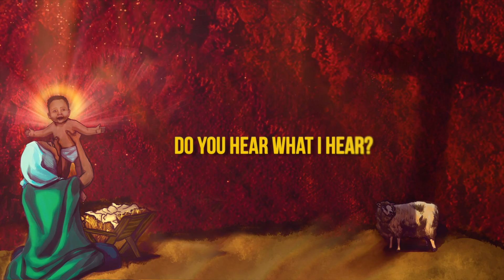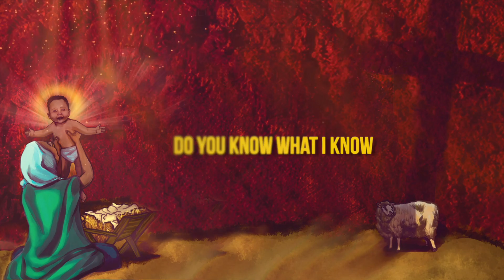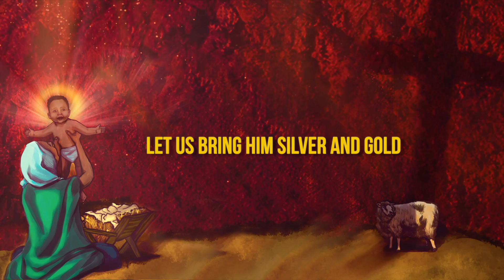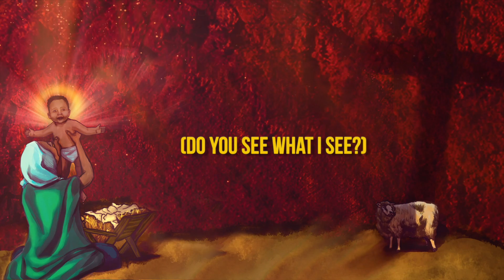Christafari - DO YOU HEAR WHAT I HEAR? (Official Lyric Video) Reggae Christmas 2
LYRICS:

Do You Hear What I Hear? (feat. Ziza Mohr)
Written by Noel Regney and Gloria Shayne - Published by Jewel Music Publishing Co Inc

Said the night wind to the little lamb
Do you see what I see (do you see what I see)
Way up in the sky little lamb

A star, a star
Dancing in the night
With a tail as big as a kite

Said the little lamb to the shepherd boy
Do you hear what I hear (do you hear what I hear)
Ringing through the sky shepherd boy

A song, a song
High above the trees
With a voice as big as the sea

Well it’s as grand as the ocean
So come listen to what I say
That Christ is the King
And the King is here

Do you know what I know
Listen and you’ll follow
Come bring to the King
All your your silver and gold

Born in Bethlehem, was the Son of Man
The Lion of Judah, the Great I Am
Christ Emanuel, the King is here

Said the shepherd boy to the mighty king
Do you know what I know (do you know what I know)
In your palace warm mighty king

A Child, a Child
Shivers in the cold
Let us bring Him silver and gold

Said the king to the people everywhere
Listen to what I say (listen to what I say)
Pray for peace people everywhere

The Child, the Child
Sleeping in the night
He will bring us goodness and light

1. What Child Is This?
2. Jingle Bells
3. Do You Hear What I Hear? (feat. Ziza Mohr)
4. It Came Upon A Midnight Clear
5. The Son Has Come
6 The First Noel
7. Away In A Manger
8. Light Of The World
9. Do They Know It’s Christmas? (feat. Michael Tait, Avion Blackman, Markus Ritchie, Nikita Carter, Solomon Jabby, Ben Calhoun, Matamba, Salomão do Reggae, Ziza Mohr, TuneDem Band, Israel Dejene, Faith Mussa, Mervin Budram, DJ Nicholas and David Fohe)
10. Deck The Halls
11. Reason For The Season
12. O Little Town Of Bethlehem
13. You’re A Mean One, Mr. Grinch (feat. David Fohe)
14. I Like Snow Cones (feat. Ziza Mohr)
15. Go Tell It On The Mountain
16. The Blessing (feat. The World)

Produced by Mark Mohr and Renato TaimesCo-Produced by Avion Blackman, Connor Lott and Justin Nalimuⓟ & © MMXX Lion of Zion Entertainment 11 Lantana Place, Rolling Hills Estates, CA, USATel: CHRISTAFARI.COM

Facebook.com/ChristafariBandInstagram.com/ChristafariBandInstagram.com/AvionBlackmanTwitter.com/ChristafariBand